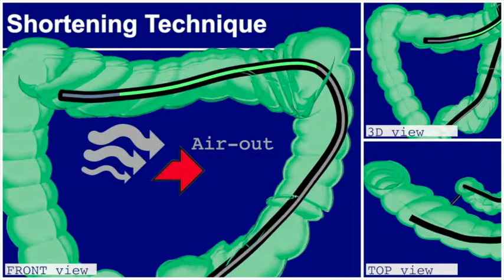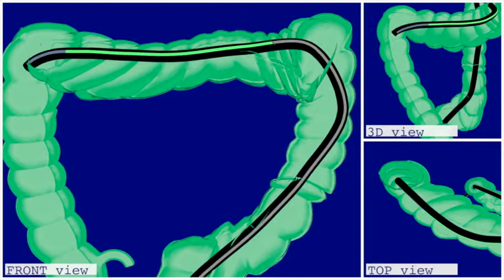Colonscopy: Video 3D Transverse Flexure Intubation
Prof. Giuseppe Gizzi
Prof. Lucio Petruzziello